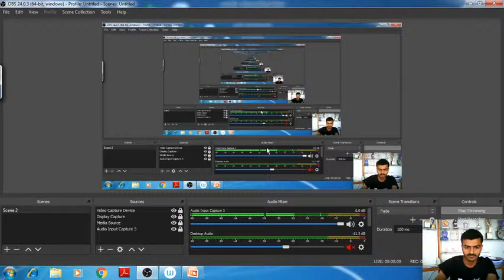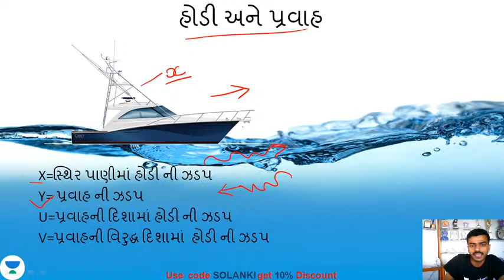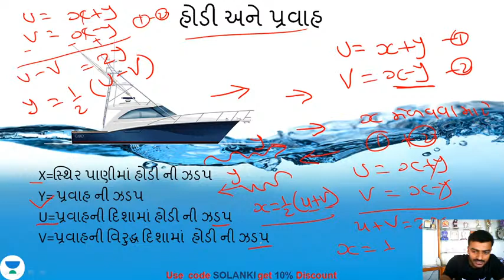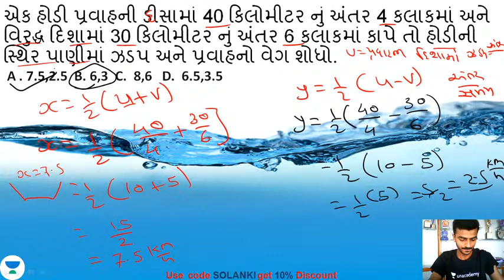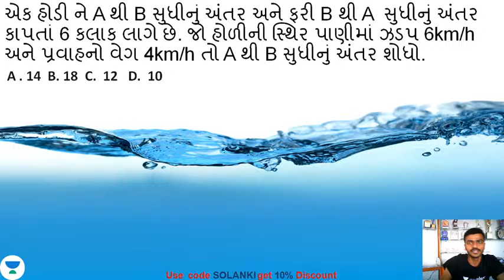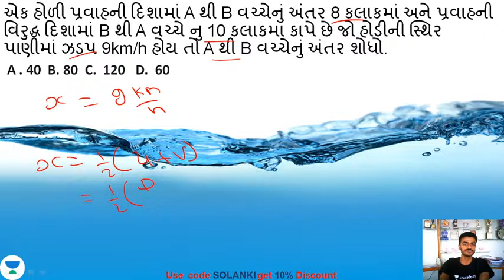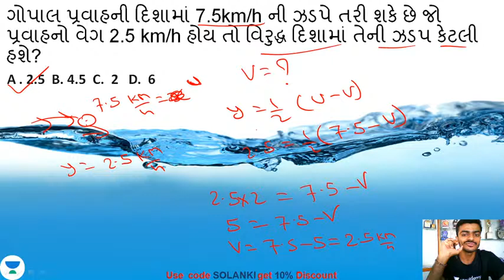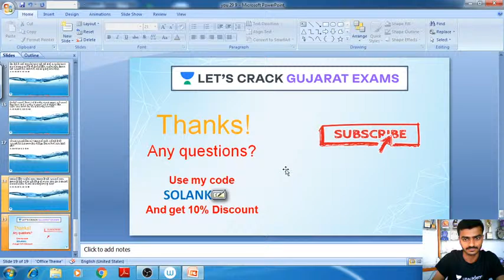હોડી અને પ્રવાહ | Boat & Flow | Maths For GPSC 2020/21 | Hardik Solanki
In this session, Hardik Solanki sir will be discussing about Boat and flow (હોડી અને પ્રવાહ ). He shares the tricks for the same. Hardik sir also shares his various preparation strategies along with examples that will help you to crack the GPSC exam. Let's crack it!

Hardik Solanki and more top Educators are teaching live on Unacademy.

Unacademy Subscription Benefits:
1. Learn from your favorite teacher
2. Dedicated DOUBT sessions
3. One Subscription, Unlimited Access
4. Real-time interaction with Teachers
5. You can ask doubts in a live class
6. Limited students
7. Download the videos & watch offline